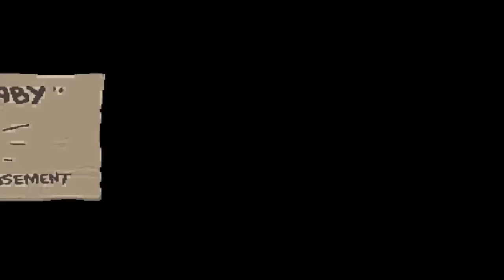The Binding of Isaac: Afterbirth #30. [Терпение]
И труд в том числе.